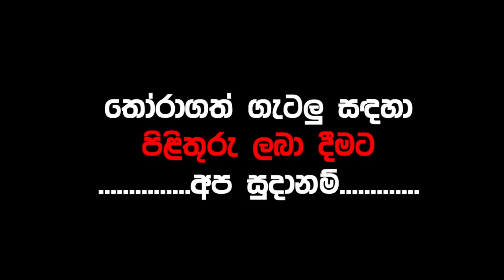lagna palapala 2019.01.18 | Daily horoscope | Rukshan Jayasekara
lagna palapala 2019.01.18